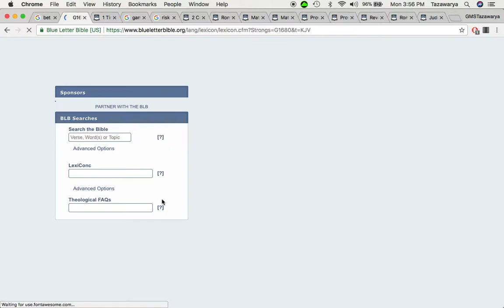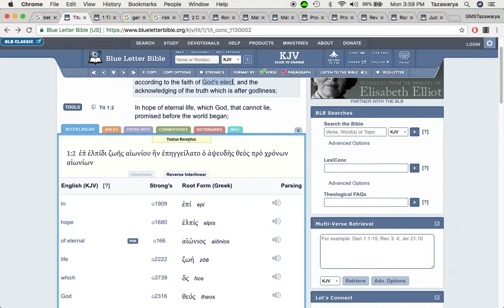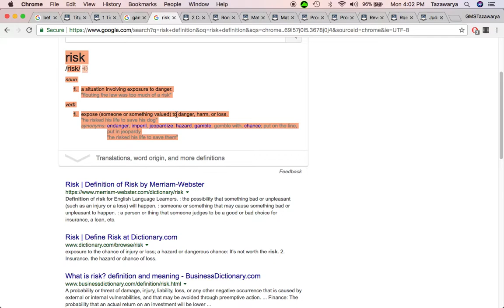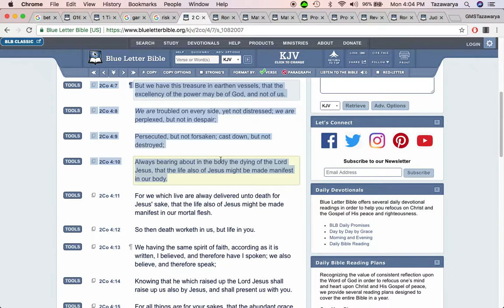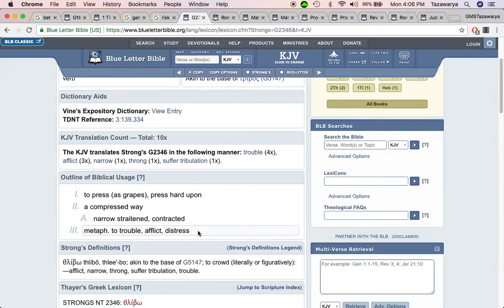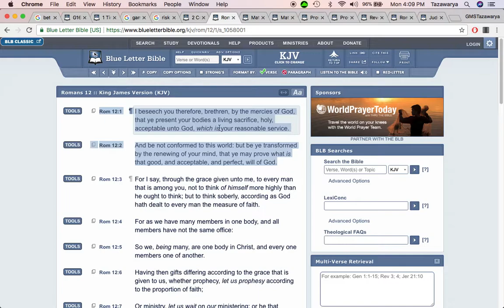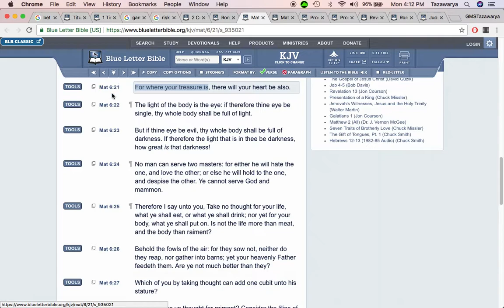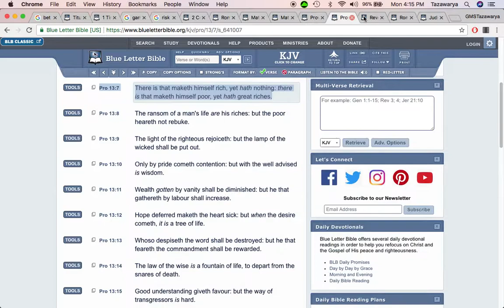We are allowed to bet...We are literally BETTING our entire lives on this truth.